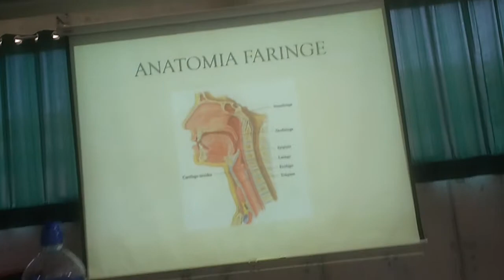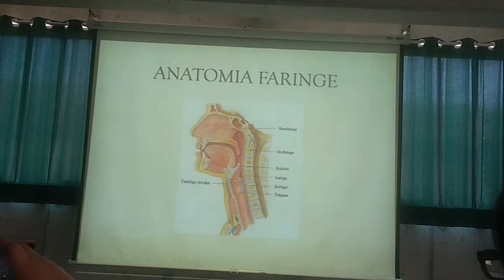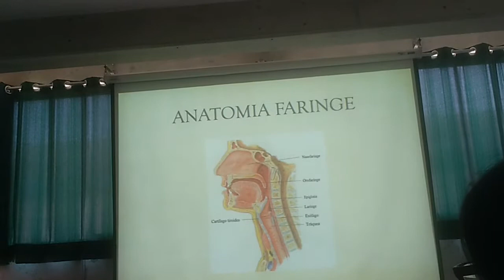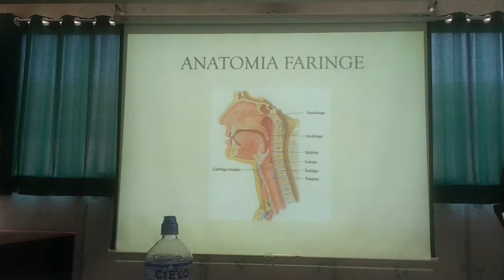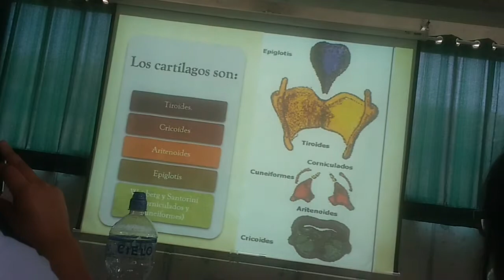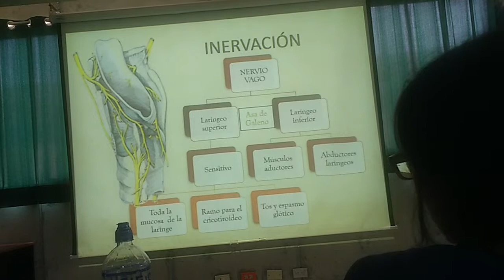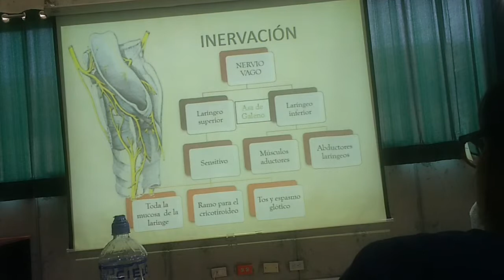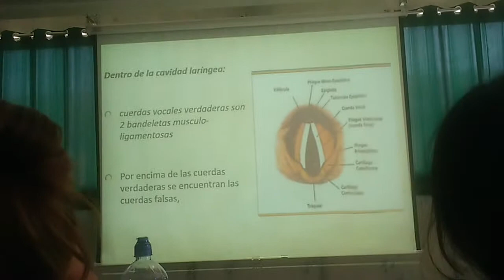Otorrinolaringología - Anatomía Funcional de Oído, Nariz, Garganta 4/4